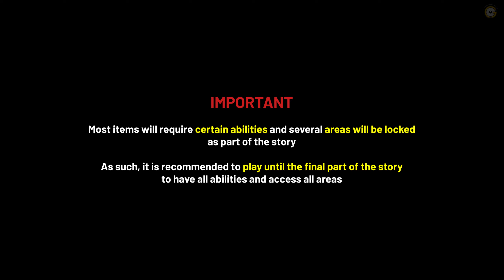Metroid Dread DAIRON All Item Locations - Dairon 100% (All Energy Tanks, Missile Tanks...)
A guide showing all collectible locations at Dairon to get the 100% of the area in Metroid Dread, which include all Energy Tanks, all Missile Tanks & All Power Bomb Tanks.

GUIDE NOTES 0:00

ALL ENERGY TANKS & PARTS
- Energy Part 1 0:10
- Energy Part 2 0:28
- Energy Part 3 0:41
- Energy Part 4 1:03
- Energy Tank 1 1:16

ALL MISSILE & MISSILE+ TANKS
- Missile+ Tank 1 1:28
- Missile Tank 1 1:48
- Missile Tank 2 2:00
- Missile Tank 3 2:17
- Missile Tank 4 2:28
- Missile Tank 5 2:46
- Missile Tank 6 3:30
- Missile Tank 7 3:41
- Missile Tank 8 3:54
- Missile Tank 9 4:06
- Missile Tank 10 4:19
- Missile Tank 11 4:35

ALL POWER BOMB TANKS
- Power Bomb Tank 1 4:52
- Power Bomb Tank 2 5:05
- Power Bomb Tank 3 5:37